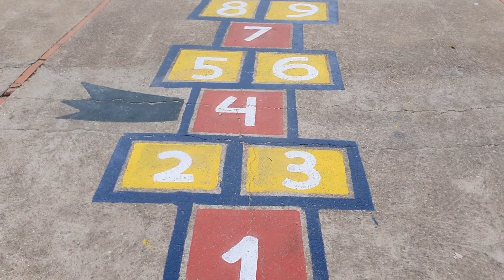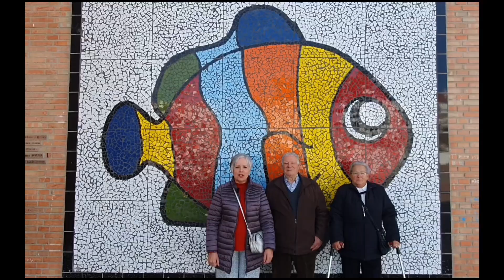Olimpiadas patrimoniales J.R.J 2023. Video promocional. Cumplimos 50 años. Somos juanramón.